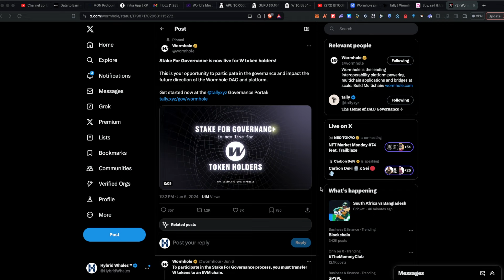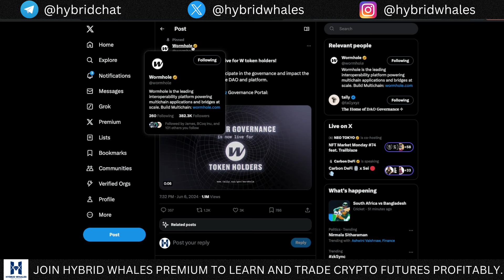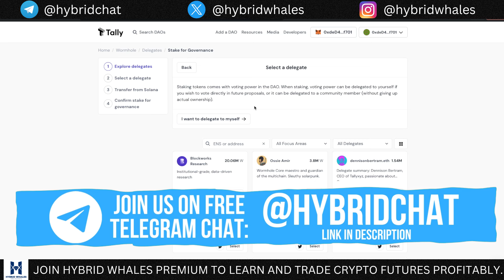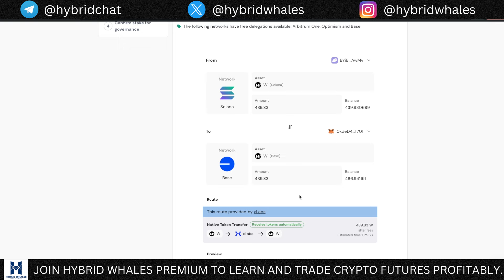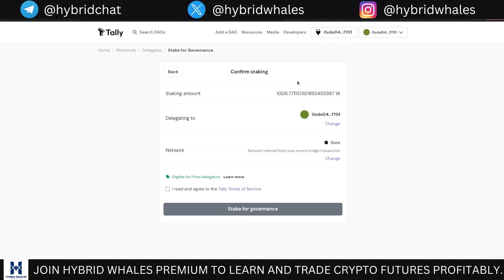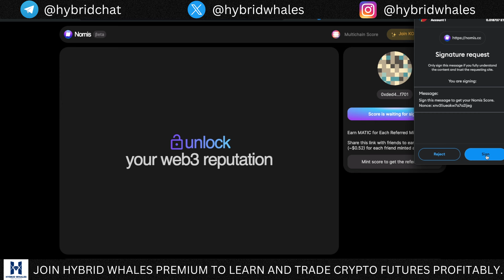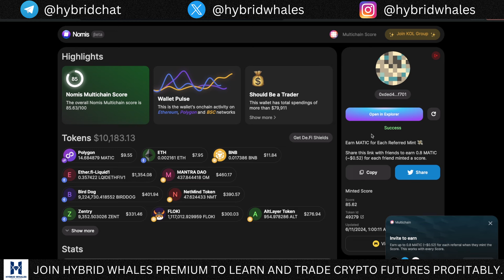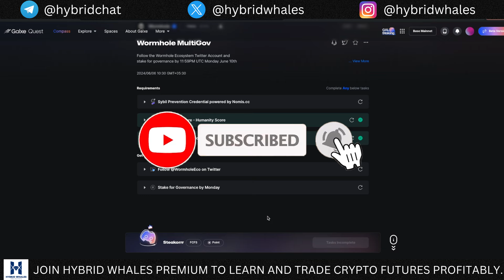DO THIS RIGHT NOW TO QUALIFY FOR MONAD AIRDROP (HOW TO STAKE $W EASILY)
After bridging to Base, you can use this link to directly delegate to Hybrid Whales
NOMIS Score (Only if you dont have Galxe Passport or Score)

In this video, we provide a detailed outlook on how to stake $W tokens to be eligible for the Monad and Wormhole Season 2 airdrops and also claim your special 'Steakorrr' role inside Wormhole's Discord. Don't miss this video and watch it till the end.